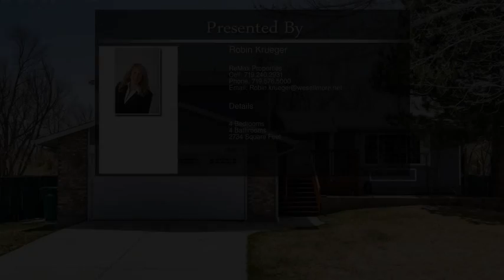3265 Gilcrest Terrace Colorado Springs CO 80906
3265 Gilcrest Terrace  Colorado Springs CO 80906

*.64 Acres  * Brand new furnace   * Newer Roof and Gutters  *  Radon Mitigation System   * Culdesac Locaton   *  Walking distance to Quail Lake  *   Close to Military Bases, shopping, hiking and Medical